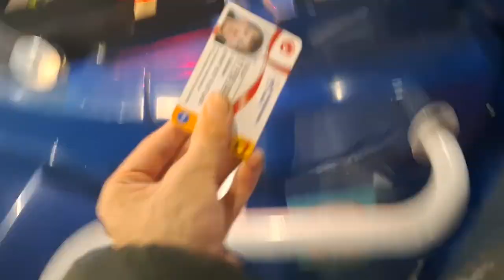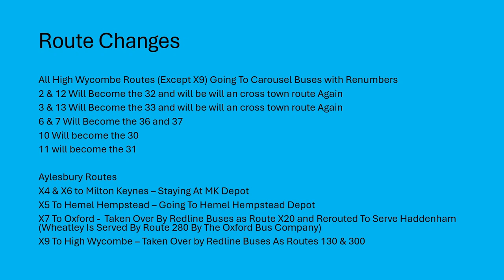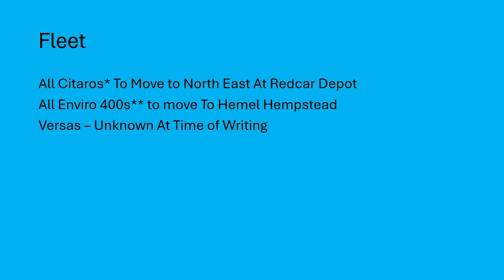Farewell Arriva Aylesbury